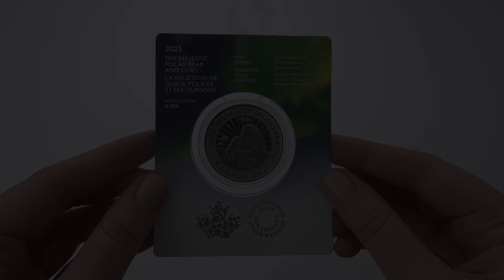1 oz. 99.99% Pure Silver Coin: First Strikes–The Majestic Polar Bear and Cubs- Mintage: 5,000 (2023)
The 2023 fine silver edition is a touching Arctic wildlife portrait crafted in 99.99% pure silver and produced with a minimum guaranteed weight of one ounce. Each First Strikes coin has the added distinction of having been struck on the first day of production.

Designed for collectors and precious metal buyers alike, each Premium Bullion coin comes in a card holder that provides an unobstructed view of the coin’s many captivating features, including its sunburst finish and “mother-and-child” paw print privy mark.
Start your collection with this precious treasure. The Majestic Polar Bear and Cubs Premium Bullion coin offers value that endures.